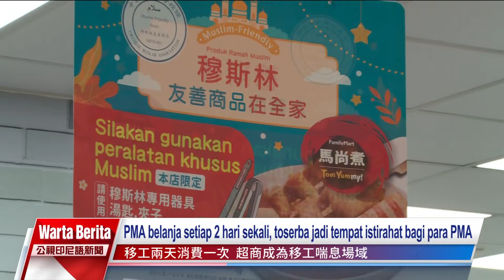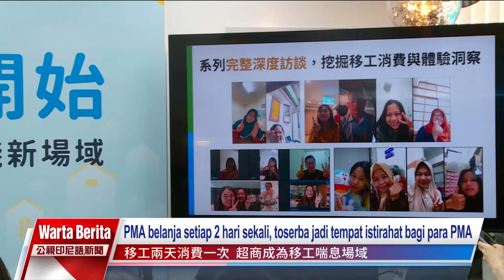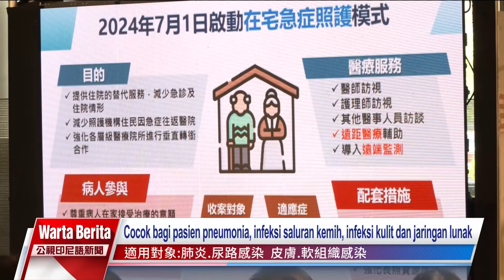20240703 Warta Berita PTS Taiwan 公視印尼語新聞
Fokus berita hari ini:

Sebuah kapal ikan Penghu “Dajinman 88” Taiwan yang menangkap ikan di perairan lepas Kinmen diperiksa secara paksa dan ditahan di Palabuhan Weitou Fujian. Terdapat dua awak kapal Taiwan dan tiga ABK Indonesia.

Ormas One-Forty berkolaborasi dengan FamilyMart meluncurkan serangkaian program agar PMA lebih nyaman sewaktu berbelanja.

COVID-19  bertambah 64 kasus kematian minggu lalu, catat rekor tertinggi bulan Mei, CDC memprediksi titik kulminasi pada pertengahan bulan Juli, berkemungkinan mencapai 120.000 kasus per minggu.

Ditjen Asuransi Kesehatan Nasional akan meluncurkan program “perawatan residensial”, agar pasien pneumonia, infeksi saluran kemih atau infeksi kulit dan jaringan lunak bisa memilih untuk dirawat di rumah atau instansi perawatan.

Terjadi insiden saling terinjak-injak terparah dalam sejarah di Uttar Pradesh di India utara kemarin, karena jumlah peserta yang hadir dalam acara keagamaan melebihi jumlah kapasitas yang diizinkan, sedikitnya 116 orang tewas.